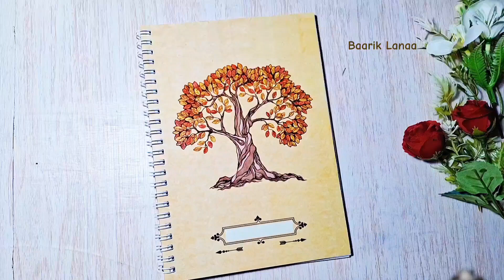Kumpulan Gambar Gambar Baarik Lanaa